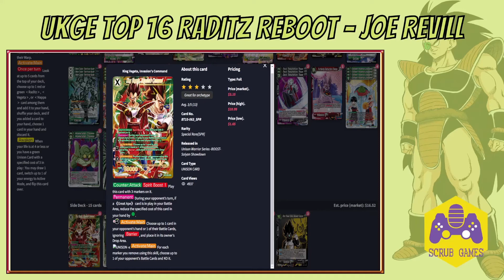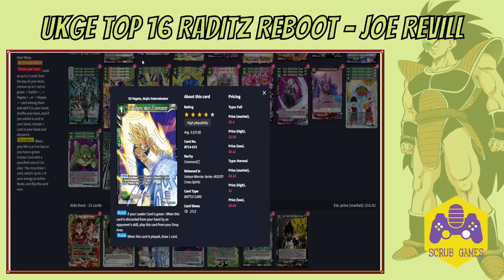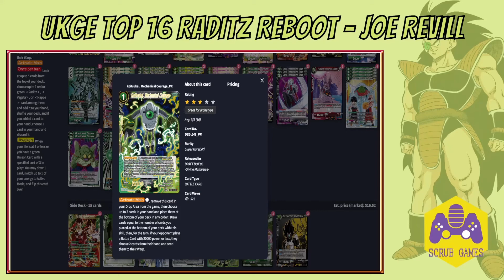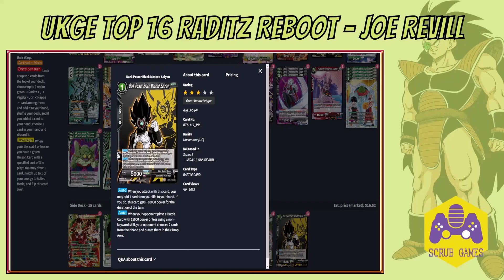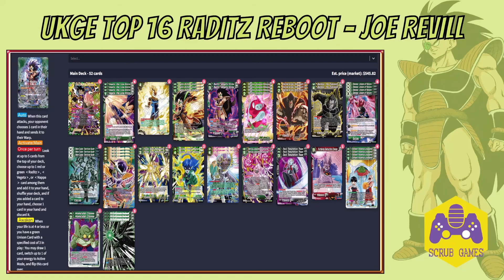DBS Interviews - Joe Revill Top 16 UKGE w/Reboot Raditz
Hey ScrubGamers! Welcome back to another DBS Interview! For this one, as a lot of you requested, I'm joined by the one & only Joe Revill from Team Tien Beale who piloted his interesting Reboot Raditz list to an amazing 6-2 finish at the UKGE Friday DBS Regional ending up placing 14th to make Top 16 & secure himself a Alt Art Vegeta Godly Aura Promo. If you want to give his deck a go or have a look over it yourself, then the link to it on DBS Deck Planet is below.

Find the list to test in Untap on the best deck builder in the game DBS DeckPlanet